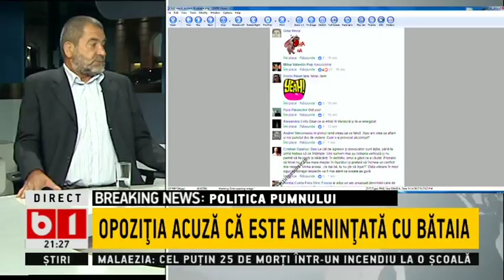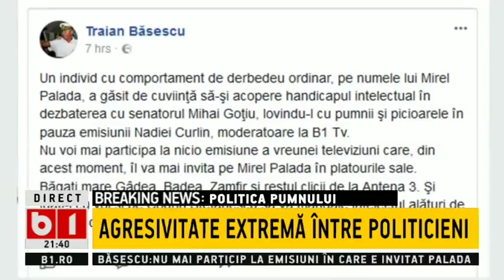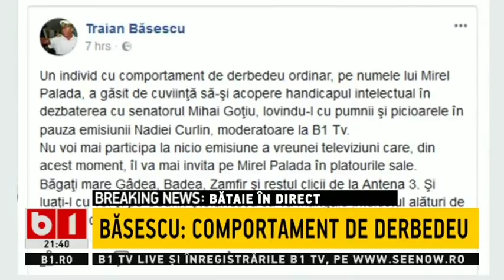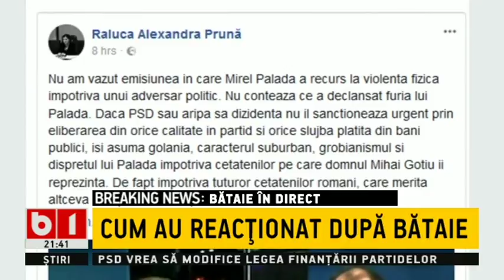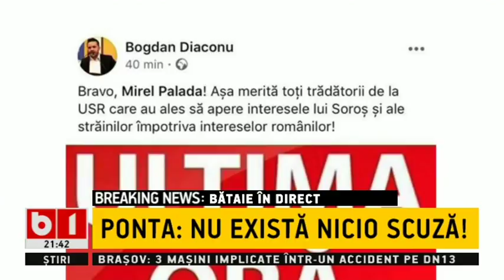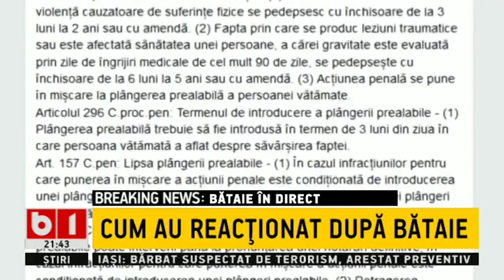TALK B1 cu Nadia Ciurlin CULISELE BATAII DINTE PALADA SI GOTIU, DE CE TACE DRAGNEA P 2/2